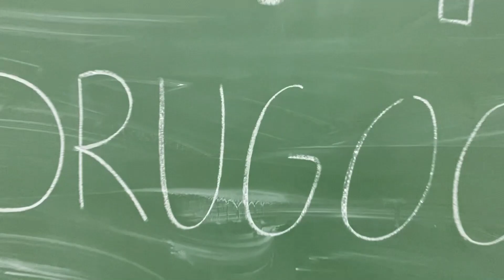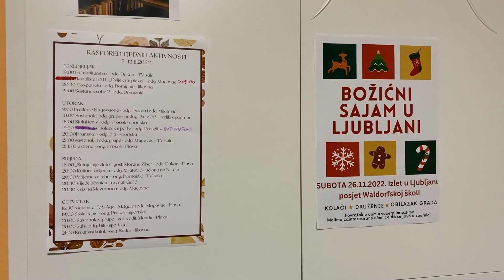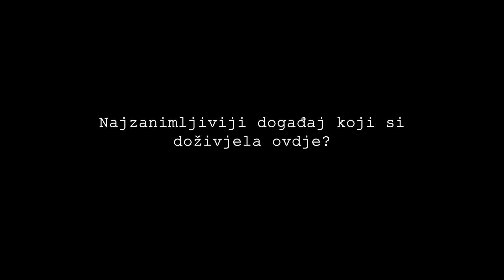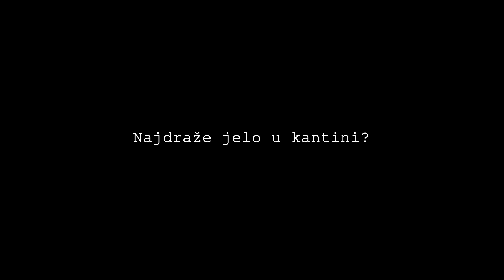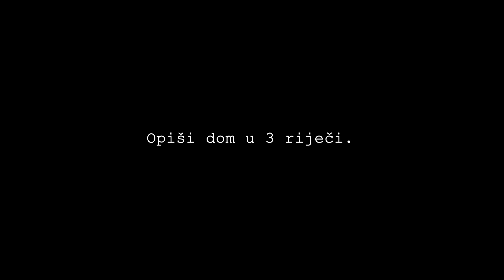Dom na kvadrat - Jana Pomahać 4.d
Vježba iz predmeta Televizija: pilot epizoda televizijske serije